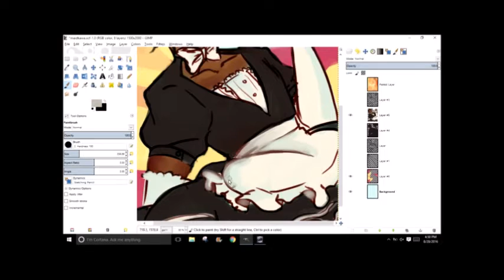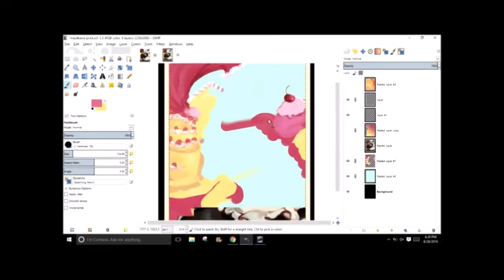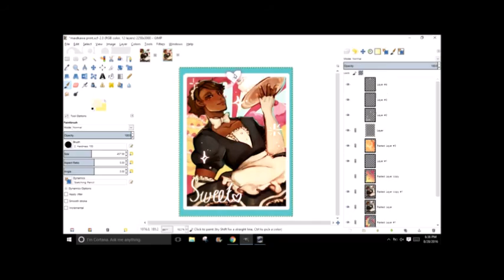Maid Oikawa - Gimp SpeedPaint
I'm making a /set/ of setters and this is the first one. I'm was planning to print it today but it was literally over an hour of waiting around dealing with the printers so I don't know when I'll get them printed. Hopefully before school starts.

Anyway, I've been aching to use this song with Oikawa.

See the full version on my tumblr: T BA